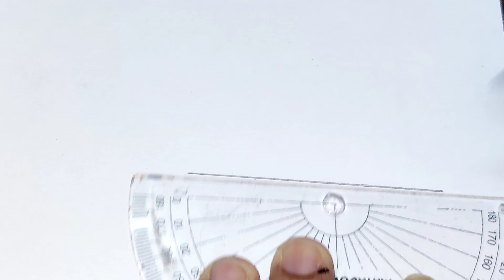How to draw an Axe/ step by step Axe drawing very easy